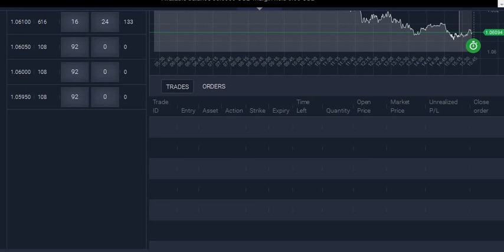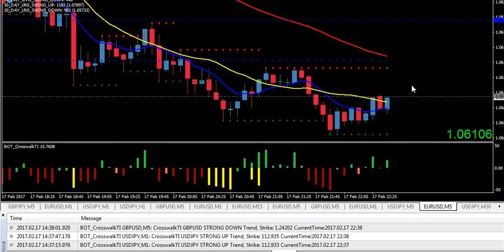Cantor Exchange Binary Options OTM 300% gain in 3 minutes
Cantor Exchange Binary Options live trade where I am selling at 75 cents Riding strong momentum and trend of the day again. This is a late day trade on the EURUSD forex pair where I was doing an Out of the money trade and that is why I was able to sell for 75 cents a contract.  I am also going to talk about some basic position sizing. I try to decide how much I am going to do on a bet based on how strong I think the setup is but also I scale Down on Deeper OTM trades like this one or ITM trades. Over time this will help keep the math on your side better as you trade these binary options in my opinion.

Cantor Exchange binary options
binary options
binaryoptionstutor
out of the money options
exchange traded binary options
nadex
Cantor exchange
live trades